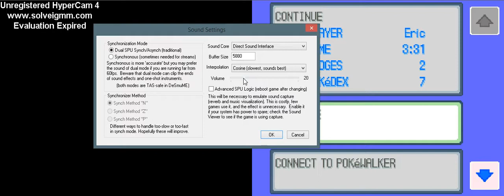Pokemon Soul Silver (Part 1?)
Sorry that the game runs like BS. And the sounds are not too nice either. I'm just trying to have a good time and the next part should be a bit faster and I will tune down the sounds of the game too.